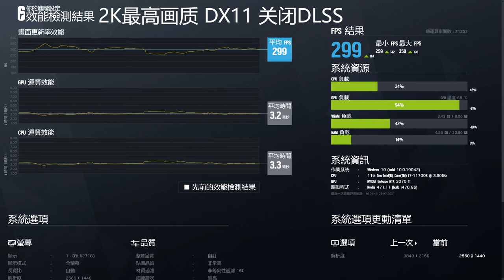【3070 Ti】《虹彩六號 圍攻》4K 2K最高畫質性能對比合集